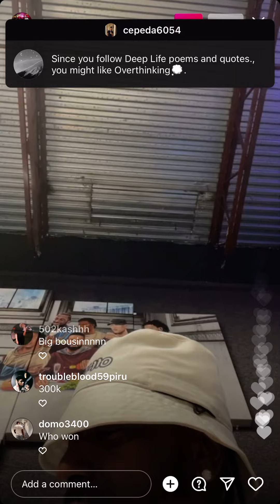SAUCE WALKA SHOWING OFF HIS JEWELRY